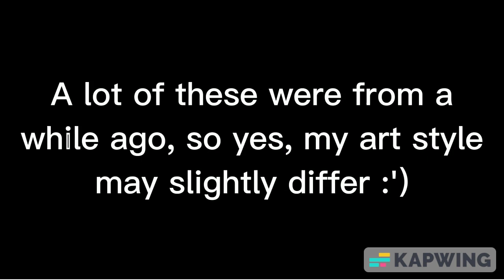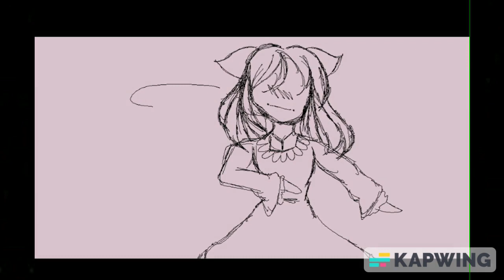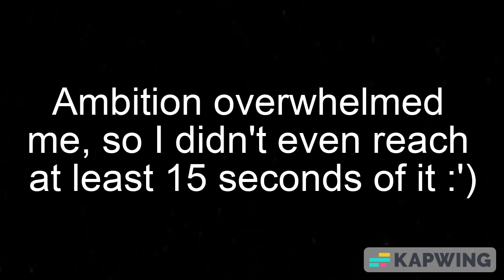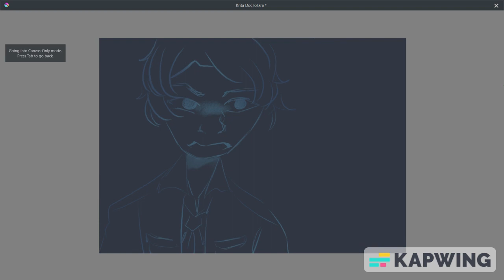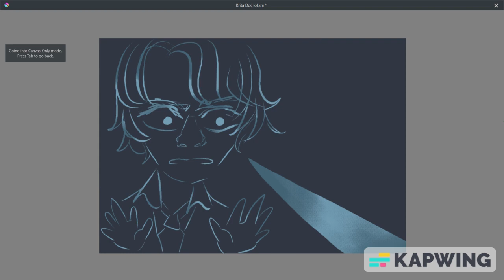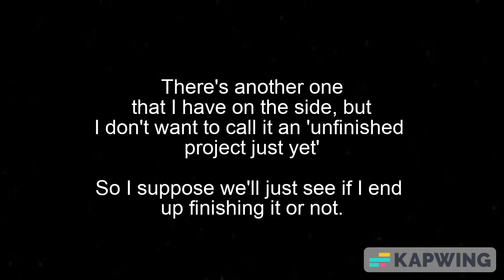Dump Pile Of Unfinished Animatics That I Thought Looked Cool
Hola, so I don't actually have anything else since I've already said everything I wanted to say in the video lol. The rest of the description would be explanations about the AUs including giving some context.

I may still continue some of these since they're really interesting to me. And maybe they are to you. I'll see if it's something I'd be okay with making :)

By the way, did you see the little thing near the end? I don't know who wrote that and why the text has been greyed out. Sounds important though.

BIGGERING AU (Night At The Museum):

This is at the start of NATM 2. Larry's fame and fortune gets to his head and he doesn't need the Museum anymore. The Museum is about to be demolished to build another somewhere else, cos the Museum is really old and about to collapse. Larry doesn't care, and the Miniatures are the ones among the ones who were thrown to the dump. Octavius is obviously exasperated and believes Larry is a traitor, while Jedediah still loves and believes Larry is a good person, thus them arguing again after so long of being chill with each other. And yes, this AU was based on the deleted song from The Lorax.

ALTERNATE WW2 AU (Countryhumans):

Self-explanatory really. It was just something dumb I thought of; inspired by hypothetical alternate history documentaries. In the AU, Britain basically succumbs to TR. That's it. That's all I'm really gonna say. There's more to it, but I'd like the animatic to do the talking 'cause I really love the song used and I believe that this is going to be a good animatic. (at least for me lol)